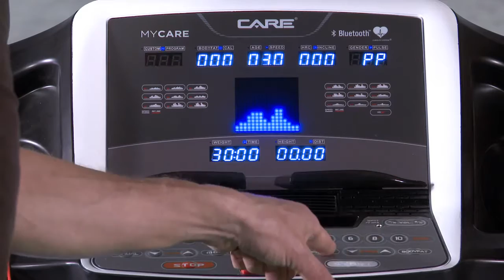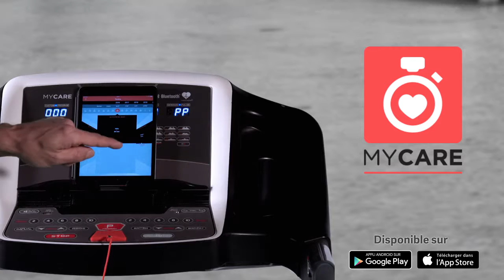NEXIUM CARE FITNESS un tapis de course connecté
Care Fitness vous présente en exclusivité NEXIUM, un tapis au design fluide, connecté en bluetooth à l’application MYCARE: un programme de coaching personnalisé et nutritionnel.

MYCARE propose un entrainement sur mesure adapté a votre objectif: perte de poids , performance cardio ou remise en forme .

Le tapis NEXIUM peut atteindre une vitesse de 18 km/h, un rythme soutenu même pour un joggeur confirmé!
Pour ceux qui veulent travailler en intensité, il possède un système d’inclinaison motorisé réglable sur 15 niveaux.

Sa console est dotée d’un support tablette/smartphone et d’un compteur rétro-éclairé affichant 6 fonctions, et 18 programmes d’entraînement faisant automatiquement varier la vitesse selon un parcours prédéfini.
Sa surface de course est dotée d’un très bon système d’amorti par élastomères qui offre un bon confort de course en limitant les vibrations.

Sa structure pliable en acier offre une excellente stabilité et assure une très bonne durée de vie au tapis, et un gain de place considérable. Il est équipé de roulettes de transport pour un rangement facile.

NEXIUM un tapis de course indispensable pour une remise en forme efficace !

Avec nexium ,vous atteindrez vos objectifs de forme et profiterez d'un accompagnement sur mesure jour après jour.

"Aidez Sofian dans son combat contre l'ataxie telangiectasie"